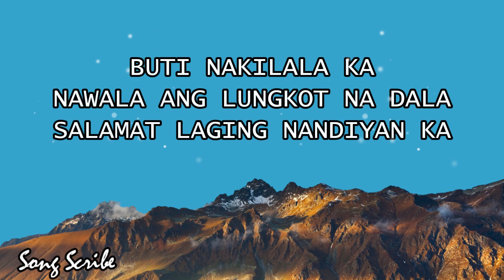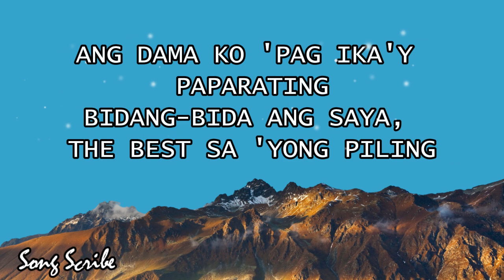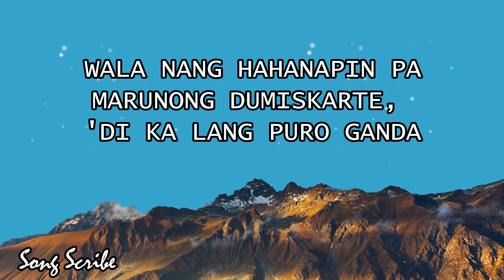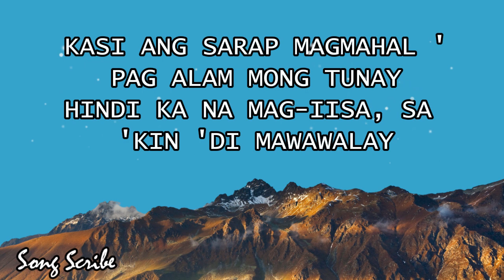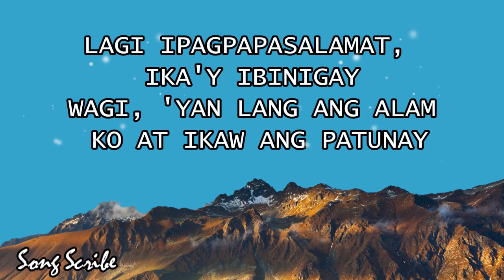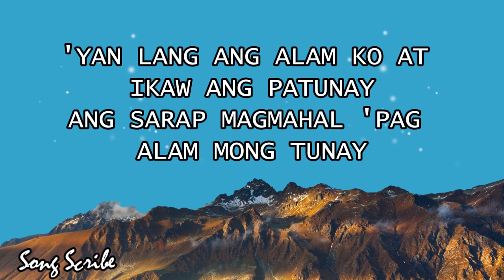Tunay Lyrics by Lance Santdas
Tunay by Lance Santdas
Lyrics
Pakiramdam ko ngayo'y laging sabik (laging sabik)
Maramdaman ang mga yakap mo't halik (yakap mo't halik)
Inaantay ko lagi ang iyong pagbalik
Ako'y tinamaan ng lintik
Buti nakilala ka
Nawala ang lungkot na dala
Salamat laging nandiyan ka
Binigyan mong kulay ang buhay ko na nalalanta
'Di ba ang sabi mo sa akin, ito'y panghabang-buhay na
Pangakong aalagaan at iingatan ka
Kasi ang sarap magmahal 'pag alam mong tunay
Hindi ka na mag-iisa, sa 'kin 'di mawawalay
Lagi ipagpapasalamat, ika'y ibinigay
Wagi, 'yan lang ang alam ko at ikaw ang patunay
Alaga't asikaso mo lagi sa 'kin
Binibigay mo pa pati balat ng iyong Chickenjoy
Ang dama ko 'pag ika'y paparating
Bidang-bida ang saya, the best sa 'yong piling
Wala nang hahanapin pa
Marunong dumiskarte, 'di ka lang puro ganda
Tiwala sa isa't isa'y mahalaga
Suporta sa pangarap hanggang sa maabot ng isa
Kasi ang sarap magmahal 'pag alam mong tunay (ooh)
Hindi ka na mag-iisa, sa 'kin 'di mawawalay (ah)
Lagi ipagpapasalamat, ika'y ibinigay (ah)
'Yan lang ang alam ko at ikaw ang patunay
Ang sarap magmahal 'pag alam mong tunay